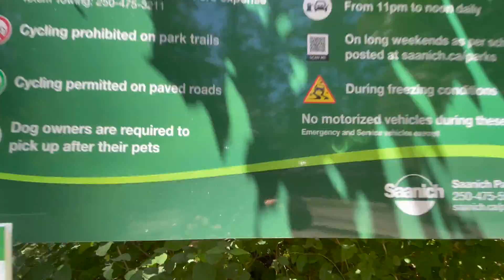Bee and Bee at Mount Douglas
Love Love Love and To God be the Glory!

***CAMERA GEAR***

Nikon camera

Osmo Pocket

Osmo Pocket Accessories:
Dji extension rod
Dji wireless module

Joby Gorillapod 3K Kit - Black